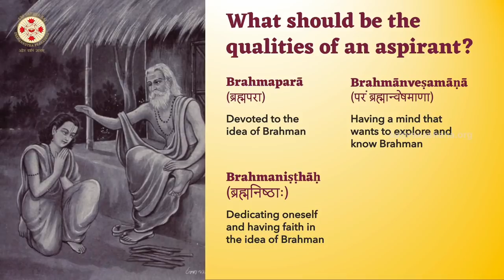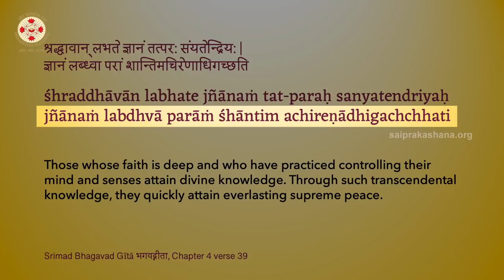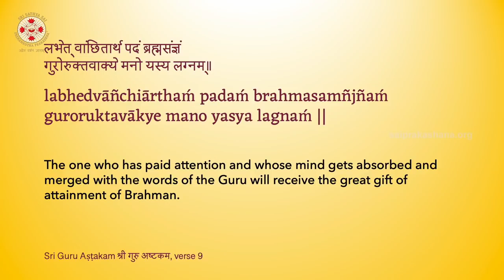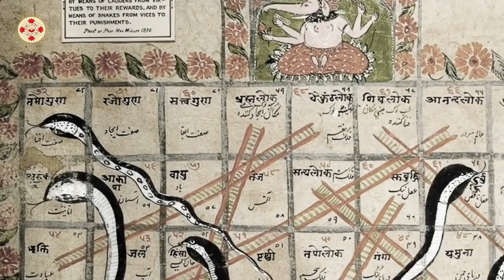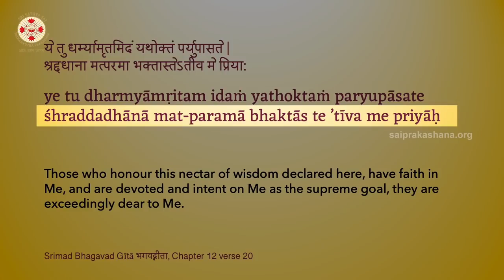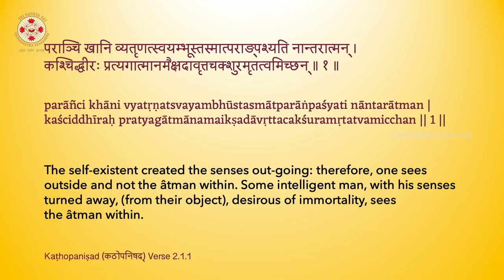Master the Mind - Episode 6 - The Golden Opportunity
Mind is the cause of bondage and liberation, and if one can master this mind, one can become not just a mastermind but the master Himself, says Sadguru Sri Madhusudan Sai.

In this series of talks, ‘Master the mind’, primarily given to the ashram residents of Sathya Sai Grama, Sadguru Sri Madhusudan Sai guides us step by step, to take up a 30 day sadhana to understand, analyse, master and finally merge the mind into the divine self.